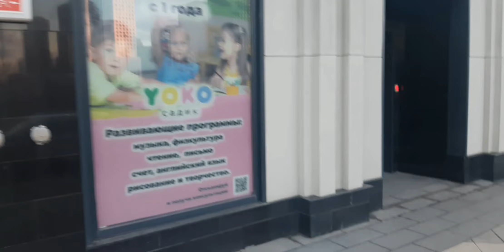أرقى و أحدث المباني المعمارية في العاصمة الروسية موسكو🇷🇺 💯🤩روعة😍 Most modern architectural in Moscow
أرقى المباني المعمارية في العاصمة الروسية موسكو🇷🇺

تشهد العاصمة الروسية تحديثا معماريا رفيع المستوى بهندسة رائعة للمباني الجديدة و ترميم للبنى التحتية مما يجعل موسكو من أنقى و أحدث و أجمل العواصم و المدن العالمية.